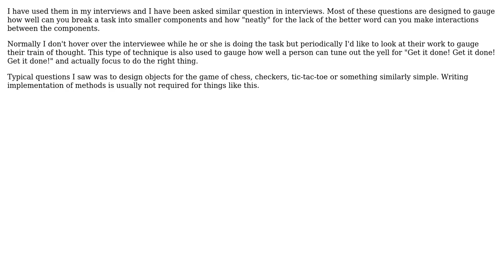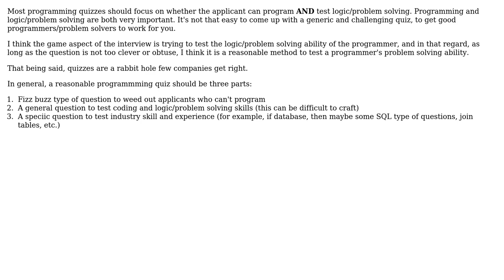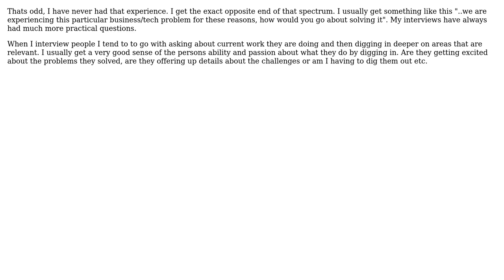Software Engineering: How effective are "game programs" in interviews? (5 Solutions!!)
Software Engineering: How effective are "game programs" in interviews?

With thanks & praise to God, and with thanks to the many people who have made this project possible! | Content (except music & images) licensed under CC BY-SA | Music | Images & others | With thanks to user P.Brian.Mackey user maple_shaft user Karlson user Jon Raynor user jfrankcarr user Gratzy and the Stack Exchange Network Trademarks are property of their respective owners. You are responsible for your own actions.